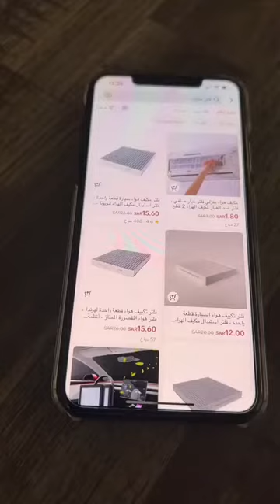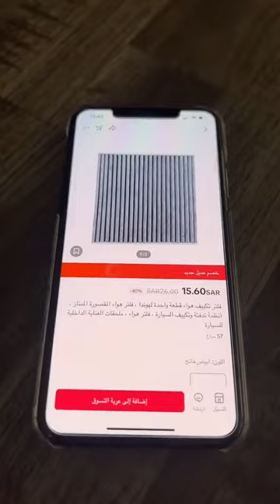شراء فلاتر هواء مكيف السيارة باسعار من المواقع ارخص من الوكالات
شراء فلترالمكيف للسيارة  بأسعار ارخص من الوكالات .